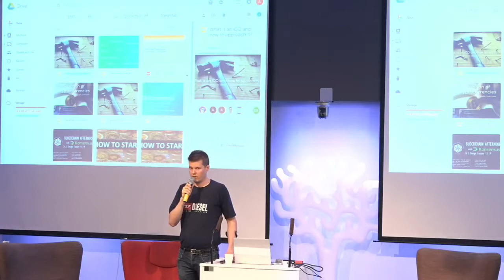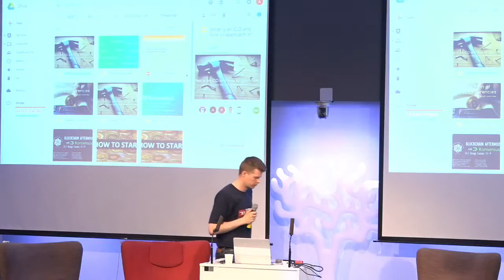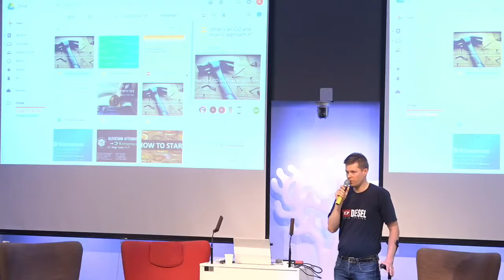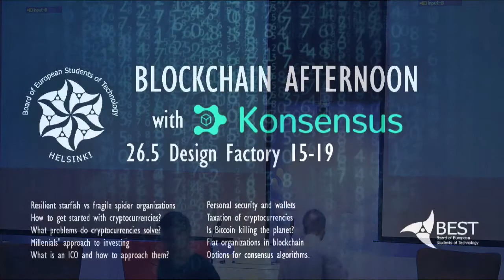Blockchain Afternoon #8 Millenials' approach to investing strategies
Arranged by:
konsensusry.fi
besthelsinki.fi

BEST Helsinki bitcoin address
1QPLvTus1k5CvfGBH5FxiymrkuCqjfsHf

Bitcoin-address: 3ELnGXAdgGtA8w4acWi1BV3KncNM8V7Ffz